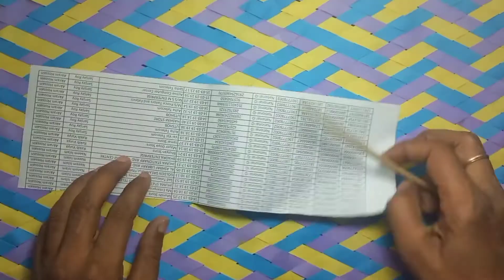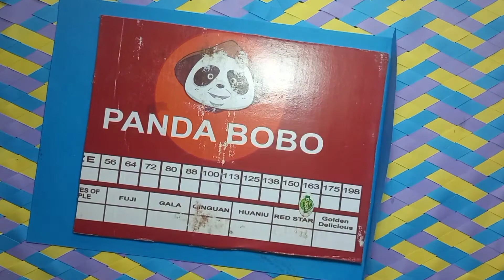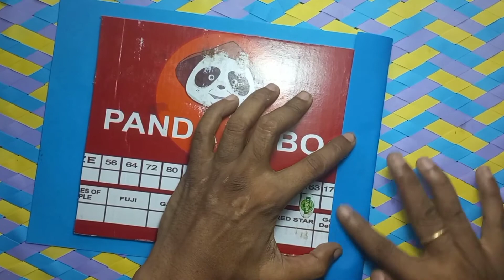Paper house. making easy at home. diy homemate.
In this video i try my best to make attractive house at home, simply using colourful papers and gums. If anybody watch this video properly he also be abled to make these types of home based items at home.